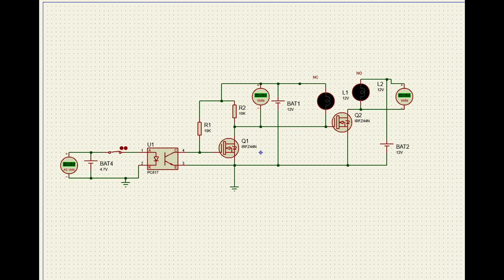Solid State Relay || Isolated SSR || SPDT Pc817 Isolated Relay in Protious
Solid State Relay Design
Isolated Connection
Separated DC/Ac  Connection
Triac Based
Bt16
Pc817 Connection, Pc817 Diagram